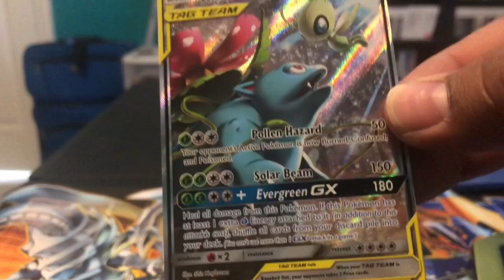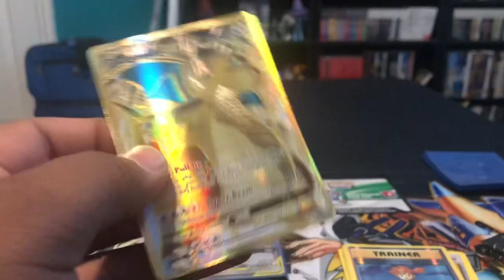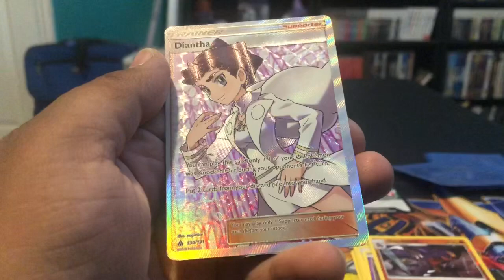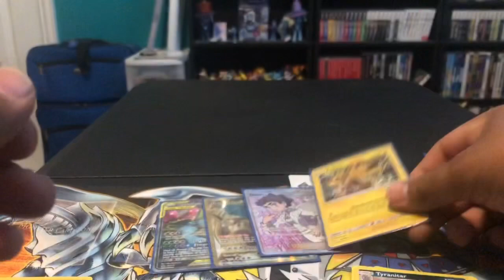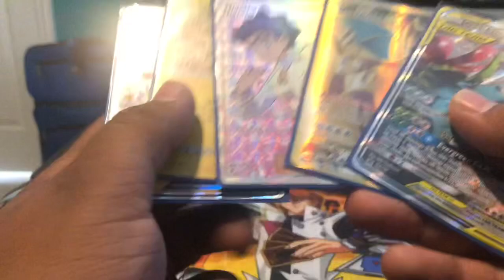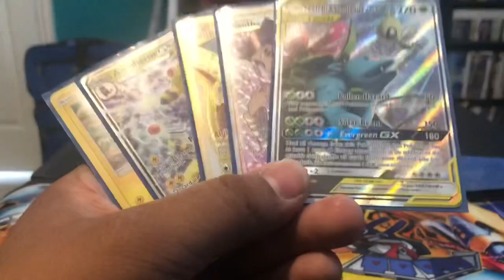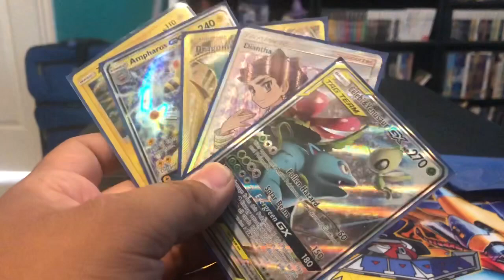*FA Pulls* Celebi & Venusaur Tag Team Tin | Chat-eau Pack Opening #47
Follow on Amino!

Anyone is allowed to join! Just don’t be a dick.

I’ll be letting everyone know what the next topic before I record so you can send me your opinions and I’ll read them in the video